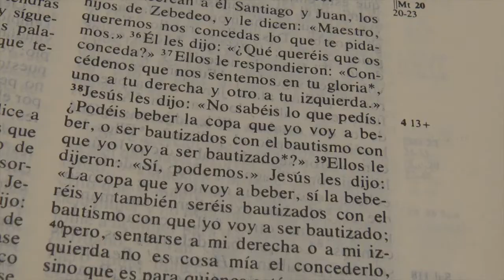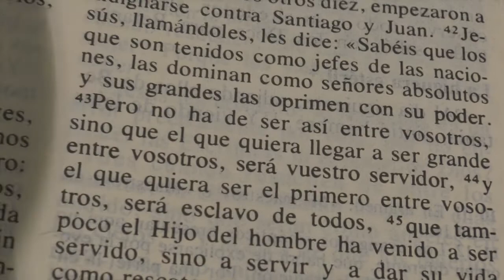Ricardo Perez Marquez, el Evangelio del Domingo (Dom XXIX), 21 octubre 2018 (Mc 10:35 45)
Comentario del evangelio del domingo de Ricardo Perez Marquez